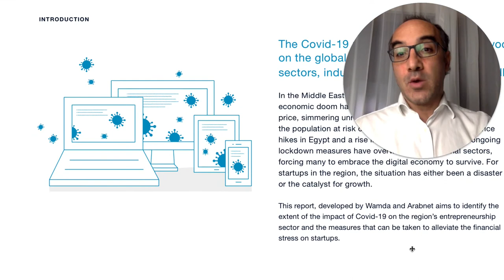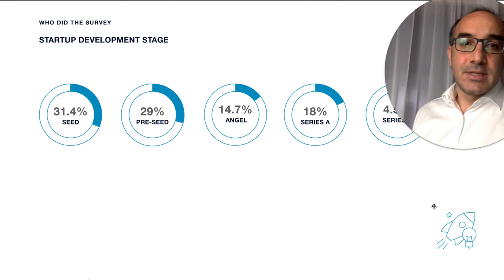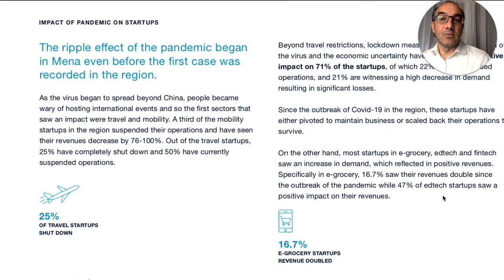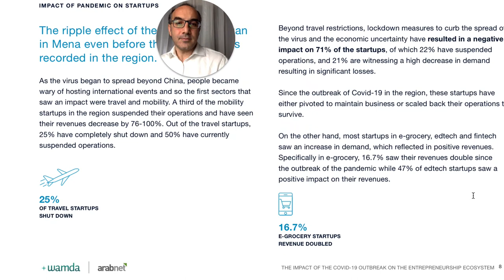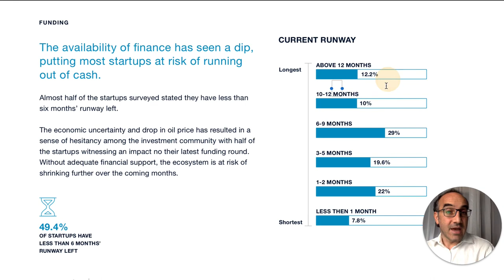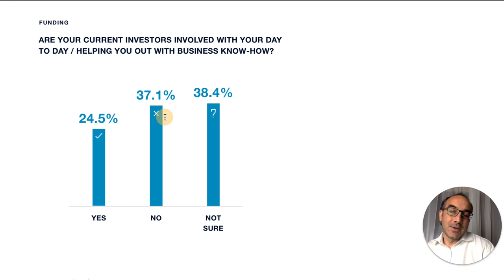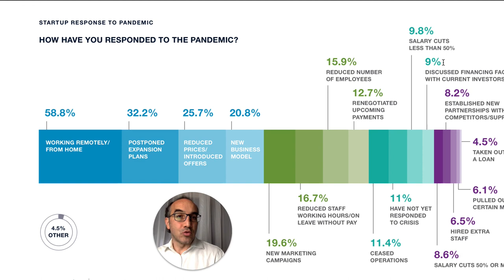Report Insight - The Impact of COVID-19 on Startups - 2020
Insight from the report of the Impact of COVID-19 on startups in the Middle East. The report was published by Wamda and ArabNet on 18 May 2020 after surveying 247 startups in the Middle East and North Africa (24.9% from the UAE including Dubai and Abu Dhabi, 14.7% from KSA including Riyadh, 18.8% from Lebanon,. )